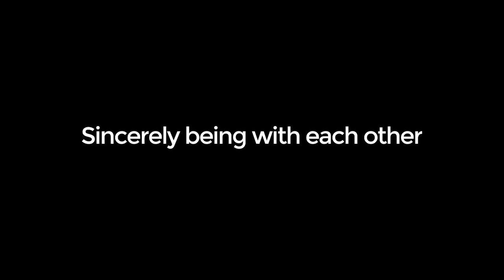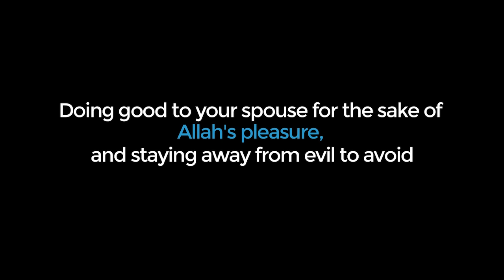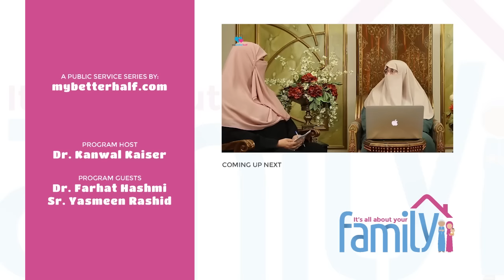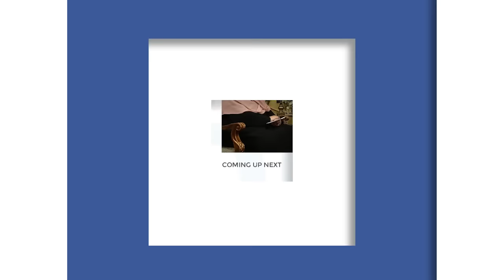Rights & Responsibilities of Spouses, Dr. Farhat Hashmi - Episode 2